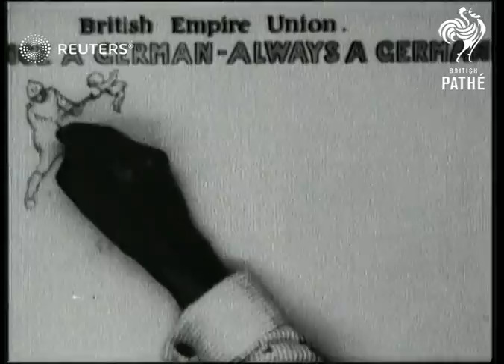Illustration of "Once A German - Always A German" (1918)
British Empire Union depiction of drawing entitled "Once A German Always A German"

Full Description:

SLATE INFORMATION: Once A German Always A German

UNKNOWN:
INT

illustration, illustrator, drawing, art, propoganda, WWI, World War I, First World War
Background: British Empire Union depiction of drawing entitled "Once A German Always A German"